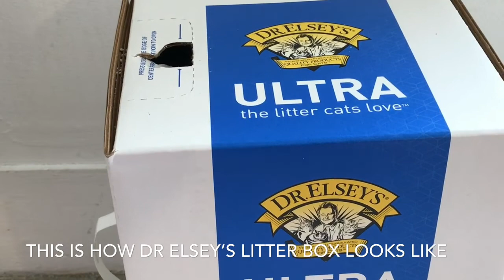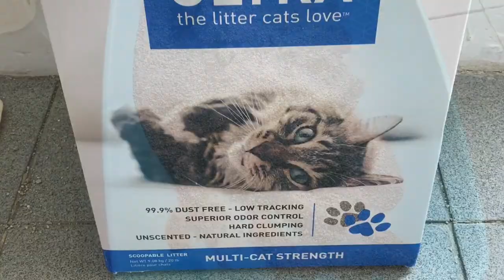Dr Elsey’s Ultra Cat Litter Review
Here is a link if you like to try it for your cat.
Today we will review how to use and how the outcome is for thisDr elsey's litter and how does cats like it. So cats love the litter and litter is very easy to scoop and does not smell even this was unscented version.

I hope you all don't Forget to Join Bubbly And Simba on FB & Insta